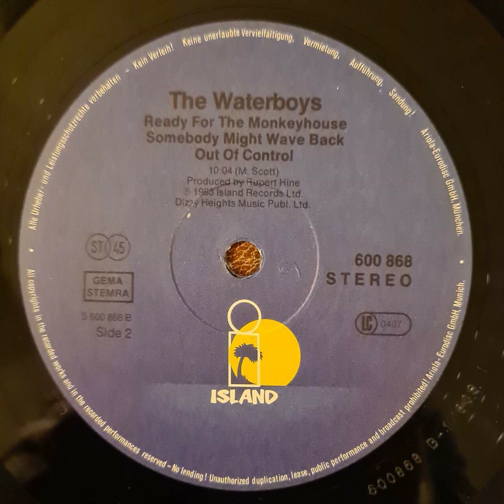The Waterboys - Out Of Control - Vinyl record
Recorded from the 12 inch vinyl maxi single "THE WATERBOYS - A GIRL CALLED JOHNNY"